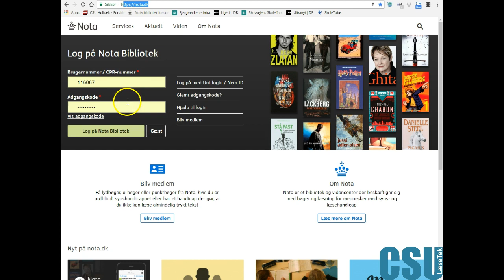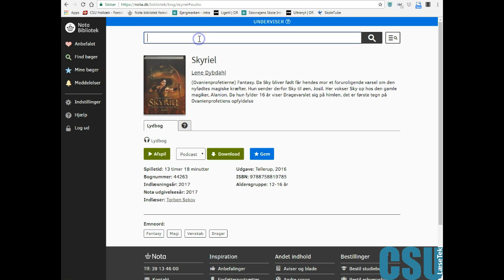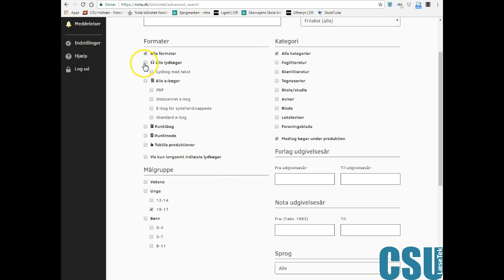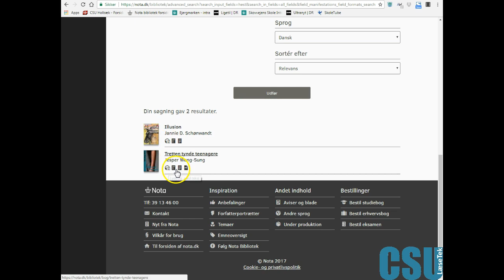Vejledning: Find bøger på Nota Bibliotek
Se LæseTeks videovejledning til, hvordan du kan finde lydbøger på Nota Bibliotek